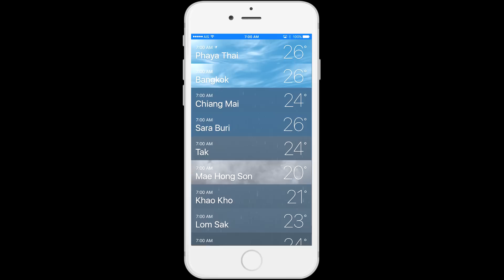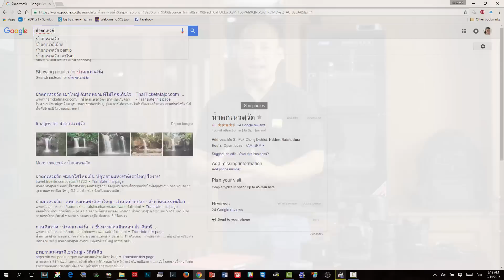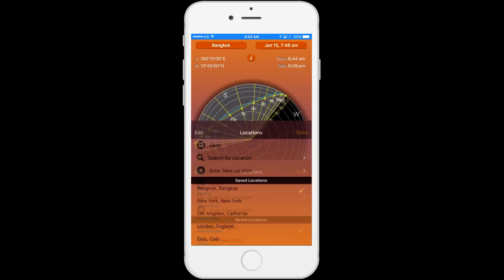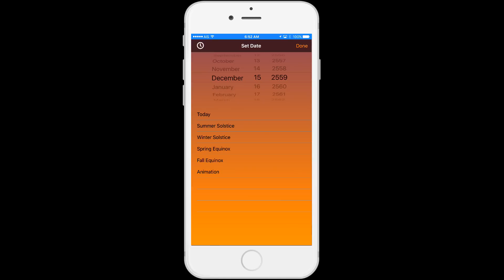NikonClub Thailand Tutorials - Advanced Photography (ตอนที่1 - การเตรียมตัวออกไปถ่ายภาพ)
ปัจจัยที่จะได้ภาพสวยๆ จากการออกทริปถ่ายภาพซักทริป เกินครึ่งมาจากการเตรียมตัวที่ดี โดยเฉพาะในปัจจุบันที่แอพพลิเคชั่น และการสื่อสาร เข้ามามีบทบาทกับการเตรียมตัวถ่ายภาพ ทำให้เราสามารถคำนวณหาเวลาที่ดีที่สุดในการถ่ายภาพแต่ละชนิดได้อย่างแม่นยำ
การเตรียมตัวที่ดียังทำให้เราไม่ต้องพกพาอุปกรณ์ติดตัวเกินความจำเป็น มีความคล่องตัวและไม่เสียสมาธิไปกับการหยิบหรือเก็บอุปกรณ์ถ่ายภาพจนมากเกินไป

ติดตาม NikonClub Thailand Tutorials ตอนใหม่ได้ทุกวันพุธที่ YouTube Channel ของ Nikon Thailand ครับ

ติดตามรายละเอียดกิจกรรมและข่าวสารอื่นๆของนิคอน (ประเทศไทย) ได้ที่